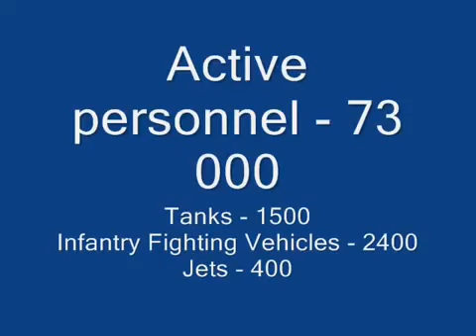[TOP CENTR.ASIA:] TOP 4 Central Asia Army's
Turkic Army
Central Asia ARMY'S
TOP ARMY'S
Kyrgizstan
Kazahstan
Uzbekistan

(P.S Video from: Конь Петрович Лошадкин.)